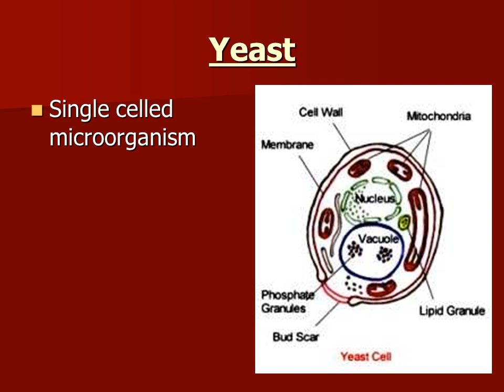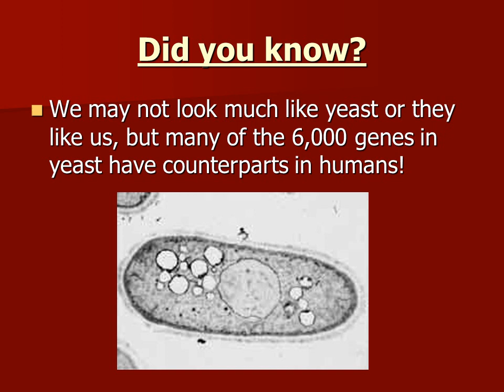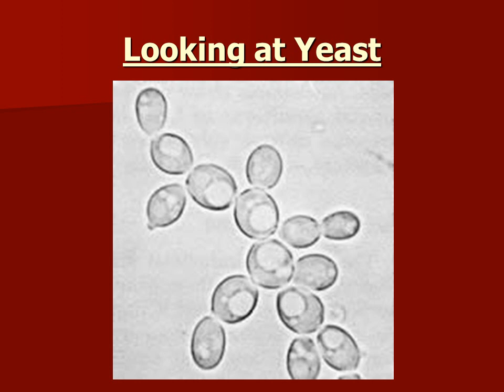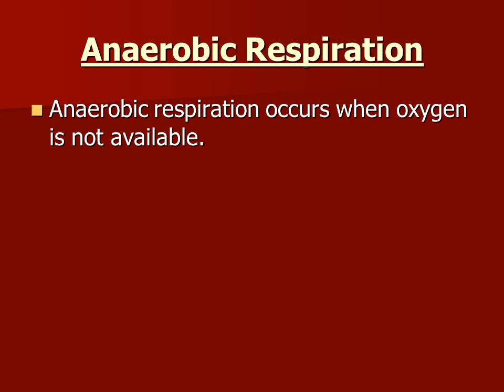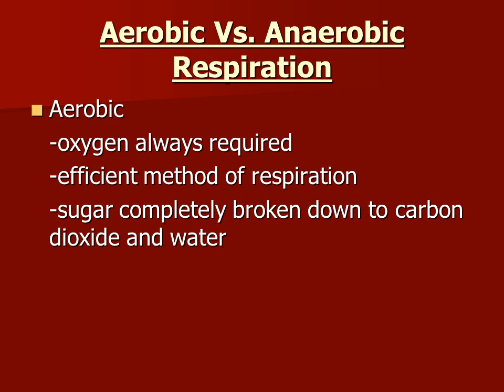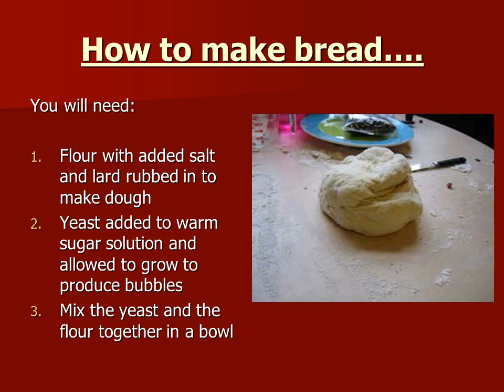Living Factories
Single celled microorganism
Type of fungus
Exist on all living matter
16 chromosomes
Hundreds of different species!
We may not look much like yeast or they like us, but many of the 6,000 genes in yeast have counterparts in humans!
Looking at Yeast
Do you remember the difference between aerobic and anaerobic respiration?
Aerobic Respiration
Humans produce energy through aerobic respiration

In aerobic respiration glucose reacts with oxygen in the mitochondria of the cells to release energy.

Carbon dioxide and water are by-products of the reaction.
Fermentation
Living yeast cells in the absence of oxygen are still able to use sugar as their source of food to make energy

This is known as fermentation

In this case ethanol (alcohol) is produced instead of lactic acid
Aerobic Vs. Anaerobic Respiration
Anaerobic
 -oxygen never required
 -inefficient method of respiration
 -releases a small amount of energy
 -much of the energy remains locked up in the molecules of the end product (e.g. the alcohol)
Bakers use two simple facts of life to create soft, spongy, moist bread:

First, they use the fact that yeast (a single-cell fungi) will eat sugar:
 -from the sugar yeast creates alcohol and carbon dioxide gas as waste products
 -the carbon dioxide gas created by yeast is what gives bread its airy texture, and
 -the alcohol, which burns off during baking, leaves behind an important component of bread's flavor.
Flour with added salt and lard rubbed in to make dough
Yeast added to warm sugar solution and allowed to grow to produce bubbles
Mix the yeast and the flour together in a bowl
Baking bread
 After dough rises a couple of hours in a warm place, it's ready to go into the oven.